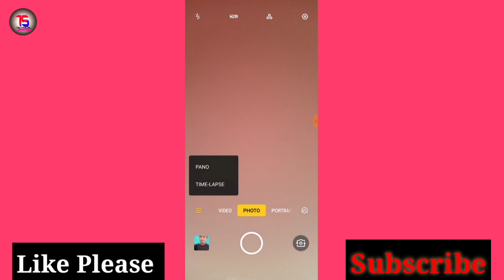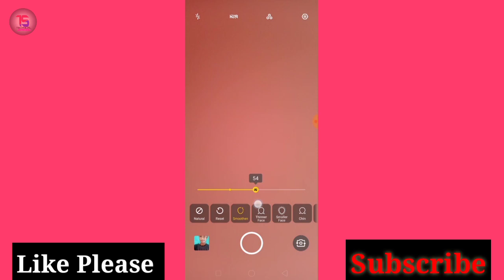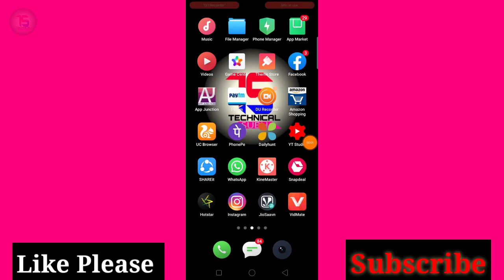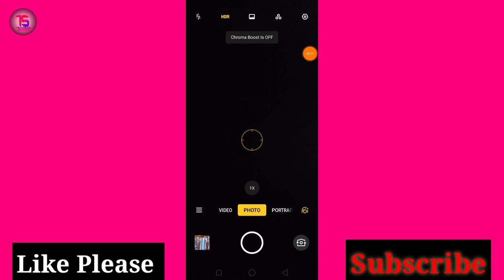Realme U1 Camera Solution After Update|Realme U1 Camera seting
hello gys aj ki is video me mai apko live proof karke bataunga ki ap apne realme u1 ke camere ko update ke baaf. realme u1 mobile me pehle jaise photo kaise khich sakte ho
🙏Thanks🙏
follow me on =mr.subh10m